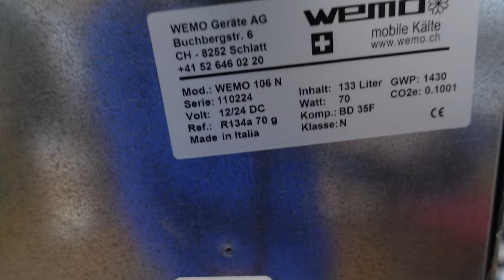Wer hat die längste Kälteleitung bei seinem Kühlschrank Wemo option längere Kälteleitung bei Kühlen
wir bauen Kühlschränke mit externem Aggregat , Kühlmaschine mit Kälteleitung bis 10 Meter